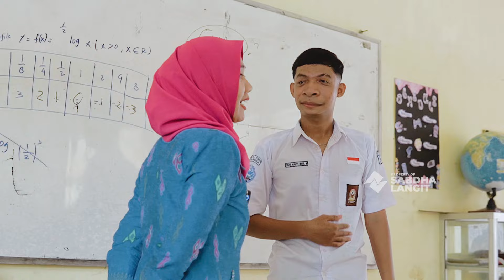TEASER YEARVID SMANSATOR 2023/2024